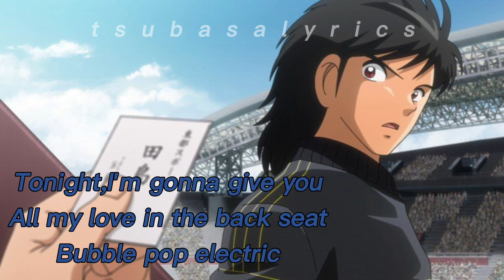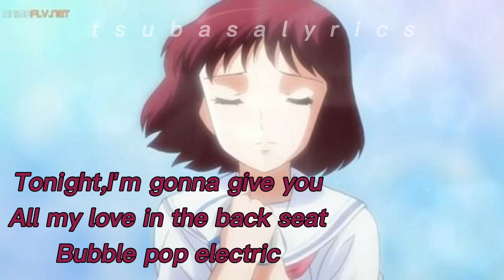Kaptan Tsubasa karakterleri bubble pop electric şarkısını söylerse 🎤🎶🎧